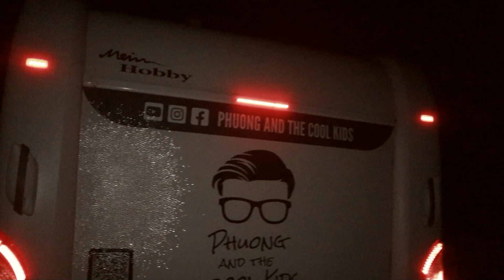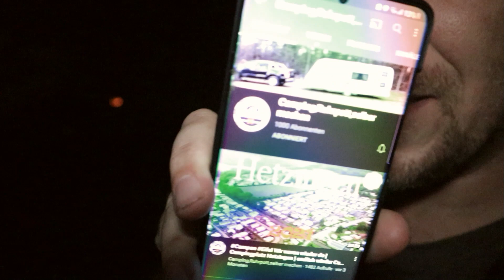Wohnwagenburg 2021 | Familiencamping mit Freunden | YouTuber-treffen | Hobbyfamilie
Unser erstes Treffen der YouTube-Wohnwagenburg. Besondere Grüße gehen an "Bobby on Tour", der leider nicht dabei war. Bei der nächsten Wohnwagenburg sind wir dann komplett.

Wir sind auf Deine Unterstützung angewiesen, damit wir weitermachen können.
Wir würden uns freuen, wenn Du einmal auf unsere Steady-Seite schaust. Du kannst uns dort helfen und wir können dir dadurch noch ein bisschen mehr bieten:

• DANKESCHÖN

• SUPPORT

• UNSER FILMZUBEHÖR
(Alle Produkte auch in einem Shop

* Kamera ND / Graufilter
* Mini Kamera Licht
* Unsere Drohne: *
* Unsere (low budget) Actioncam
* GoPro Unterwasser Dome

• SONSTIGES KFZ-ZUBEHÖR

• SINNVOLLES WOHNWAGEN-ZUBEHÖR

* Klettband selbstklebend
* handliche Gasflaschen-Waage

Alle Produkte die wir empfehlen findest Du auch in einem Shop